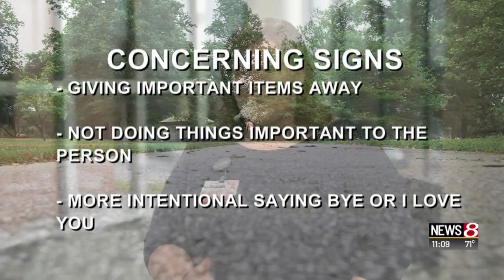Mental health awareness